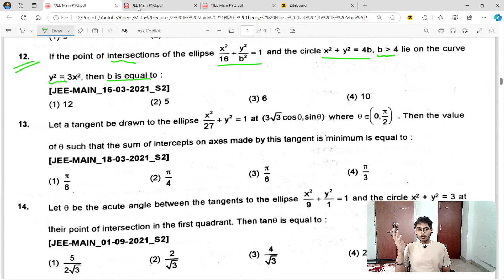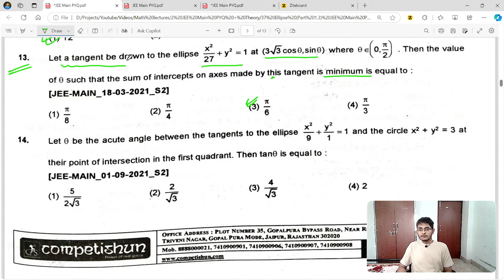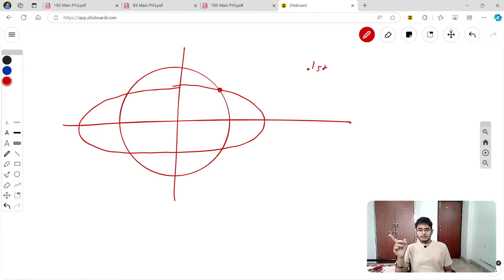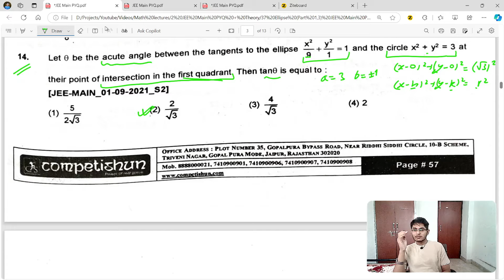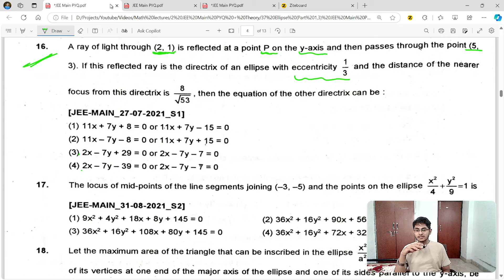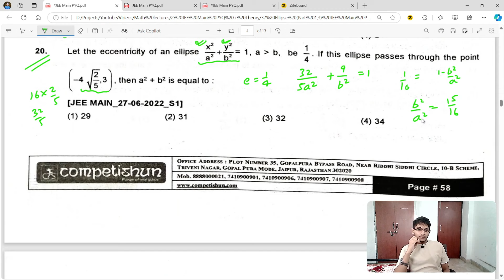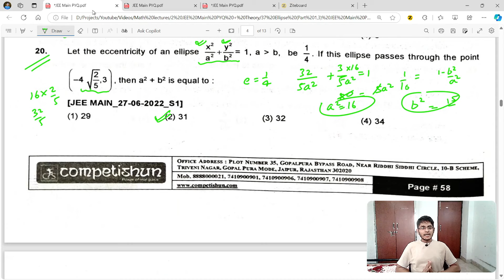Ellipse (Part 2/3) JEE Main PYQ + Theory | Prabhat Ranjan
Amazon Book link:
Competishun (Latest Edition)

In "Ellipse (Part 2/3) JEE Main PYQ + Theory" by Prabhat Ranjan, the focus shifts to Questions 11-20 from previous JEE Main exams, aimed at Class 11 and 12 students preparing for IIT JEE 2025, JEE Main 2025, JEE Advanced 2025, and beyond. This section builds upon the foundational concepts covered in the first part, diving deeper into advanced ellipse topics such as auxiliary circles, parametric equations, and properties like latus rectum, eccentricity, and focal distances. By providing comprehensive solutions to each question, Prabhat helps students strengthen their understanding of ellipses and how to apply various formulas in different scenarios. The explanations are methodical, designed to aid students in improving their problem-solving efficiency, which is crucial for excelling in competitive exams like JEE Main and Advanced.

All these aspects have been covered by Prabhat Ranjan in full detail in his new YouTube video.

Timeline:
00:00 Introduction
01:40 11) If the co-ordinates of two points A and B are (root 7, 0) and (-root 7, 0) respectively and P is any point on the conic, 9x2 + 16y2 = 144, then PA + PB is equal to
06:11 12) If the point of intersections of the ellipse x2/16 + y2/b2 =1 and the circle x2 + y2 = 4b, b greater than 4 lie on the curve y2 = 3x2, then b is equal to
10:17 13) Let a tangent be drawn to the ellipse x2/27 + y2 = 1 at (3 root 3 cos theta, sin theta) where theta belongs to (0, pi/2). Then the value of theta such that the sum of intercepts on axes made by this tangent is minimum is equal to
20:31 14) Let 0 be the acute angle between the tangents to the ellipse x2/9 + y2/1 = 1 and the circle x2 + y2 = 3 at their point of intersection in the first quadrant. Then tane is equal to
30:45 15) If a tangent to the ellipse x2 + 4y2 = 4 meets the tangents at the extremities of its major axis at B and C, then the circle with BC as diameter passes through the point
37:08 16) A ray of light through (2, 1) is reflected at a point P on the y-axis and then passes through the point (5, 3). If this reflected ray is the directrix of an ellipse with eccentricity 1/3 and the distance of the nearer focus from this directrix is 8/root 53, then the equation of the other directrix can be
50:51 17) The locus of mid-points of the line segments joining (-3, -5) and the points on the ellipse x2/4 + y2/9 =1 is
57:35 18) Let the maximum area of the triangle that can be inscribed in the ellipse x2/a2 + y2/4 =1, a greater than 2, having one of its vertices at one end of the major axis of the ellipse and one of its sides parallel to the y-axis, be 6 root 3. Then the eccentricity of the ellipse is
01:17:05 19) The line y = x + 1 meets the ellipse x2/4 + y2/2 = 1 at two points P and Q. If r is the radius of the circle with PQ as diameter then (3r)2 is equal to
01:23:37 20) Let the eccentricity of an ellipse x2/a2 + y2/b2 =1, a greater than b, be 1/4. If this ellipse passes through the point (-4 root 2/5, 3), then a2 + b2 is equal to